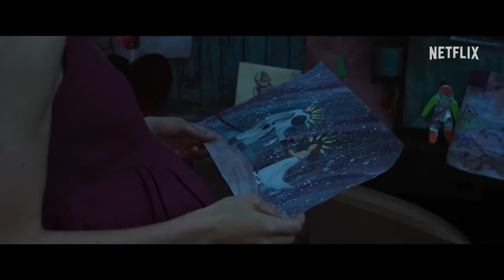10 MEILLEURS FILMS NETFLIX 2024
Bonjour les cinéphiles. Dans cette vidéo, je vous présente une sélection des meilleurs films disponible en 2024.